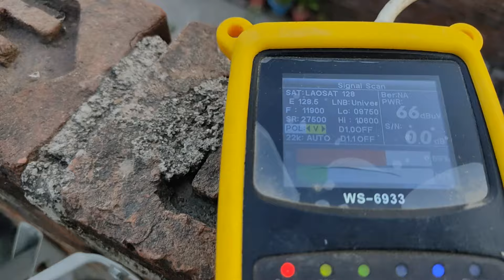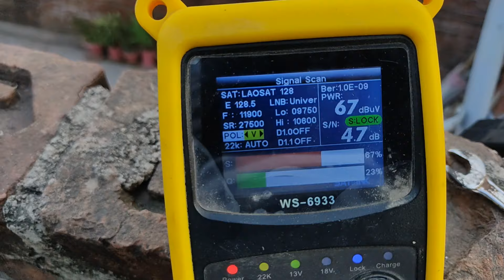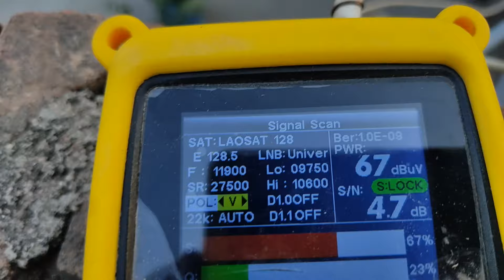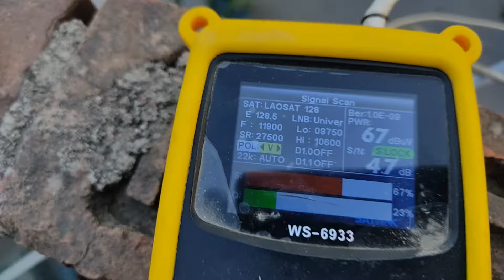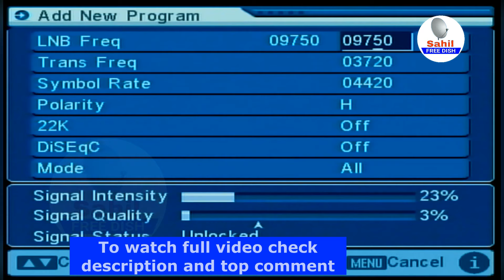Breaking News DD Free Dish par Ab Sony Channels Ke Sath Jyada Channel FTA Dekhe Badarsat 26 E Seting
freedish on Laosat signal setting || Ku band Satellite DD Free Dish To Laosat

Laosat lnb \
Tp
10908 V 45000
10730 H 40000
10791 V 40000
10791 H 45000

Lnb - 09750
11090 V 29500
11170 V 29500
11470 V 29500
11510 V 29500
11550 V 29500
Dish Tv 95e
LNB - 10600
12646 H 30000
ABS Free dish 75e
LNB - 10600
12538 H 30000
Thaicom 78e
LNB - 09750
11493 V 44990
Turksat 42e
LNB - 09750
11096 H 30000
Other Satellite - ?

Youre Quriese:-
1- Laosat signal setting Bina metre ke dish setting karo
2- Laosat ka signal bus do minut Mein set karo
3- Laosat ke signal ko Ghar Baithe mobile se Kaise set Karen
4- Laosat signal setting mpeg2 setup box se 1 minut Mein Laosat dish ko set Karen
5- Laosat signal setting Laosat 128e signal not available Kaise is problem ko solve Karen
6- Laosat signal setting Bina dish setting machine Se Kaise set Karen
7- Laosat signal milane ka Sahi Tarika bus do minut Mein Laosat 128 east ko set karo
8- Laosat signal setting DD free Dish Se Kitna Dur ghoom Aana Padega dish antenna
9- Laosat ka signal Kaise Dekhe TV per aur set Karen dish antenna ko
10- Laosat signal setting mobile se kaise karen
11- dd free dish से बनाओ amplifier
12- free dish mpeg2 set top box 12 volt से कैसे चलाएं